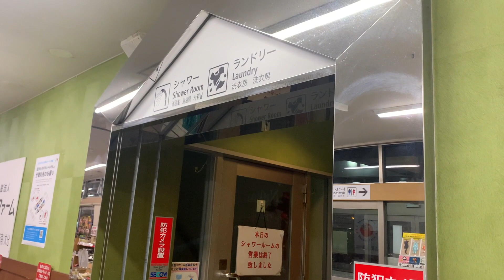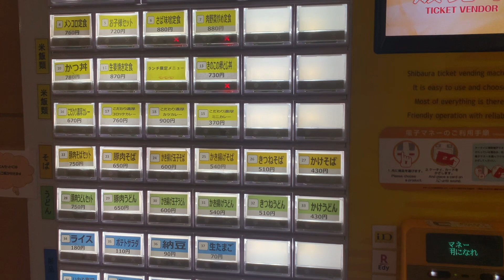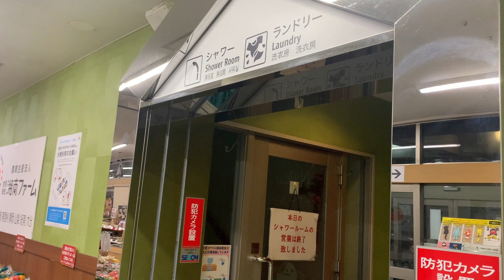高速休息厅的SA PA EXPASA NEOPASA 知道什么意思？